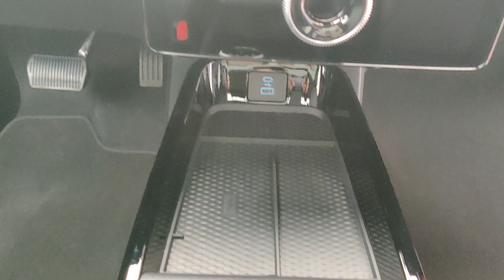2021 Ford Mustang Mach E Interior (4K)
The 2021 Ford Lineup (4K) | Showcasing the newest Ford vehicles in crystal-clear 4K video, hosted by Ford-Certified Experts
New Ford Virtual Test Drive | The closest thing to a test drive, from the comfort of your own home

↓ WHAT'S ON THE LOT? ↓

Jump Ahead Of The Line! Reserve The 2021 Ford Bronco Sport "The Baby Bronco" with us today
Reserving the 2021 Ford Bronco with us has it's benefits 😏 learn more about it
This video is a courtesy of Heritage Ford in Corydon, Indiana
2075 EDSEL LN NW CORYDON, IN 47112
Are YOU in the Market for a New or Used Car, Truck or Commercial Vehicle?
View All New Ford Vehicle Specials, Offers, And Incentives In Corydon, IN
Earn Points Back When You Spend Money at a Ford Dealership! It's the FREE FordPass App